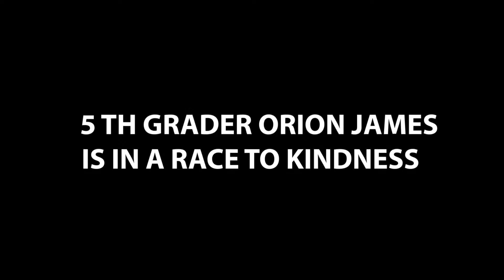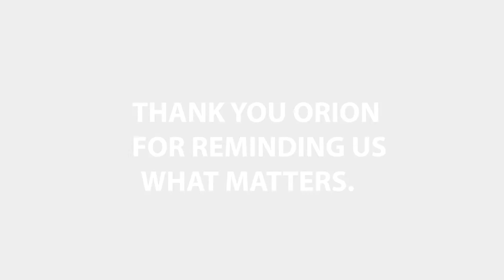Wow! This 5th-Grader is Racing to Get 100k Meals to People for Thanksgiving!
So inspiring! Orion Jean is on a race to kindness. Orion wants to get 100k meals to people in need before Thanksgiving! This fifth grader is on a mission to make a positive difference in his community and in the world. Thank you Orion for leading the way!